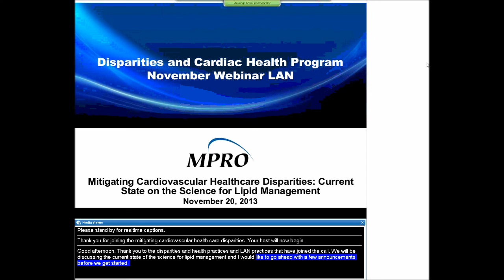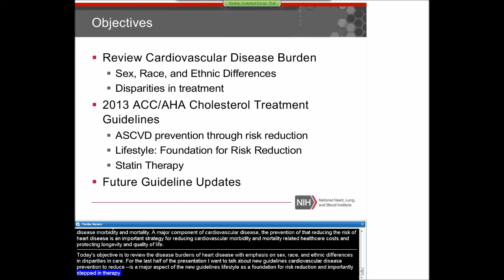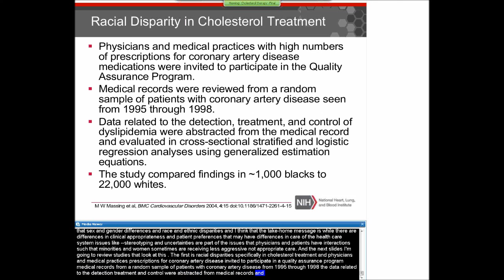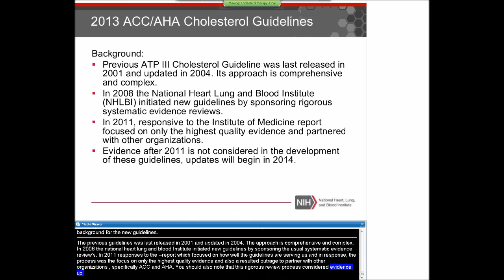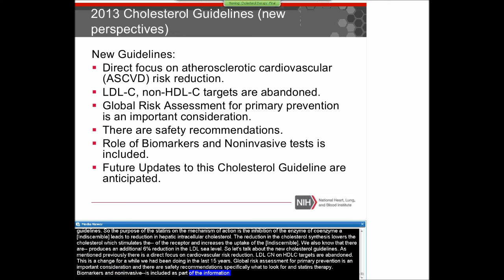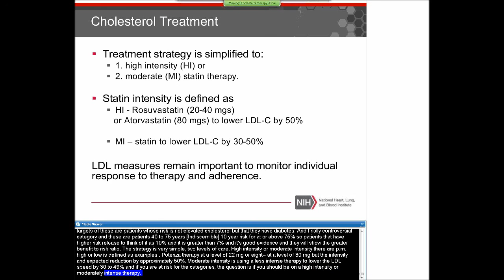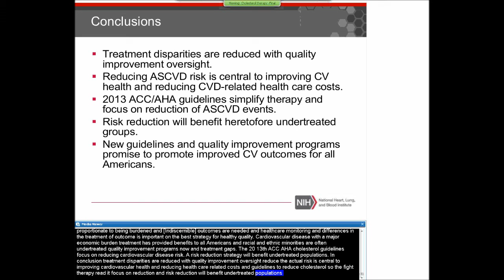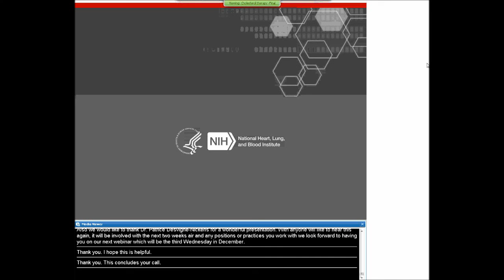DACH webinar - Science of Lipid Management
Patrice Desvigne-Nickens, M.D. discusses the current state on the science of lipid management.